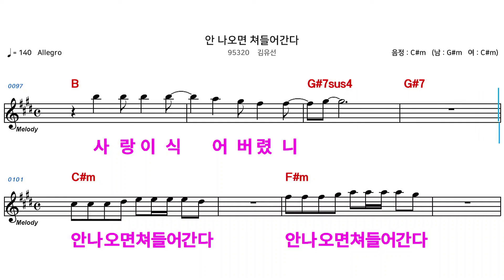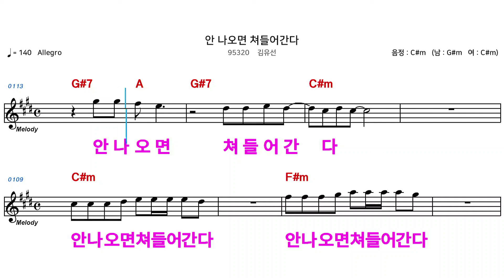(MR) 95320 안나오면쳐들어간다 - 김유선